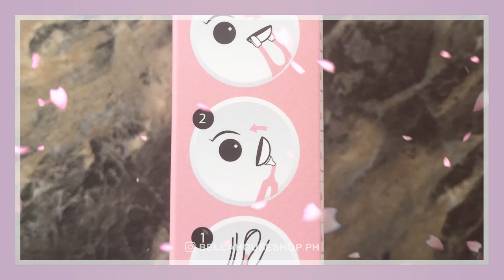How to use Remove & Wear Set by Koneko Japan | Contact Lens Tutorial PHILIPPINES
Featured Product: 𝗥𝗲𝗺𝗼𝘃𝗲 & 𝗪𝗲𝗮𝗿 𝗦𝗲𝘁 𝗯𝘆 𝗞𝗼𝗻𝗲𝗸𝗼 𝗝𝗮𝗽𝗮𝗻
-A safe and hygienic way to insert and remove contact lenses, ensuring easy application even with long manicured nails.

PHP 450 / US$ 11

*𝒑𝒍𝒖𝒔 𝒔𝒉𝒊𝒑𝒑𝒊𝒏𝒈 𝒇𝒆𝒆

𝑶𝒕𝒉𝒆𝒓 𝒑𝒓𝒐𝒅𝒖𝒄𝒕𝒔 𝒊𝒏 𝒕𝒉𝒆 𝒗𝒊𝒅𝒆𝒐:
Contact Lens: Monet Brown
Lashes: 3D Mink 01

𝗦𝗛𝗜𝗣𝗦 𝗪𝗢𝗥𝗟𝗗𝗪𝗜𝗗𝗘.